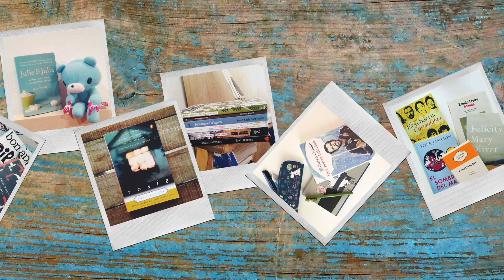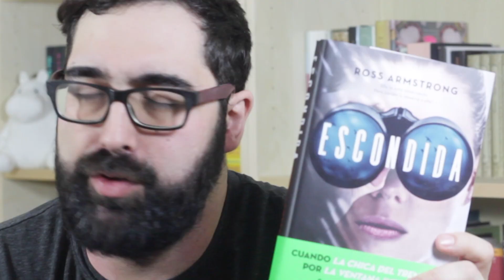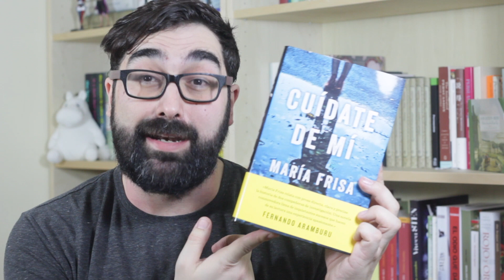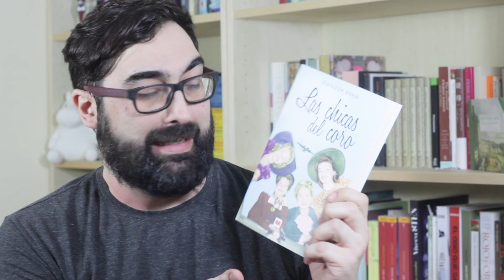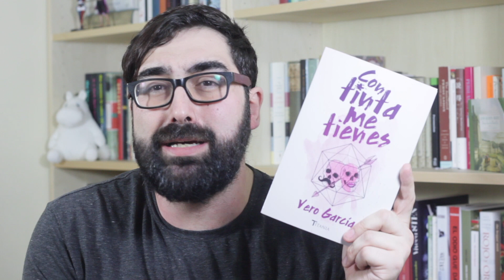BOOK HAUL ACUMULADO (que he estado de mudanza) | Mikey F.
¡Buenas! Tienes toda la información abriendo la cajita de descripción.

HE VUELTO. Y como la vida me da para poco que he estado de mudanza os dejo un book haul fresquito con las últimas novedades que han llegado a mis estanterías.